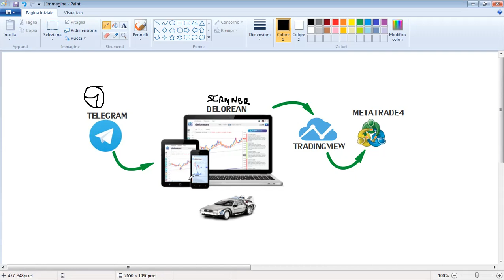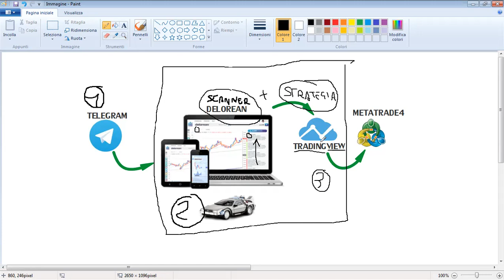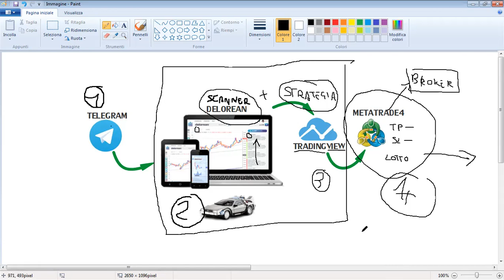panoramica delle 4 app Delorean System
Quali sono le 4 applicazioni fondamentali per lavorare con Delorean System, la sequenza logica e cronologica di utilizzo e come "lavorare" meno di 1 ora al giorno per fare i tuoi profitti.